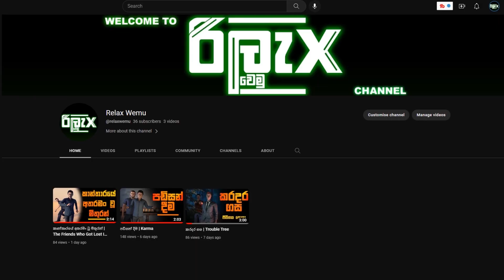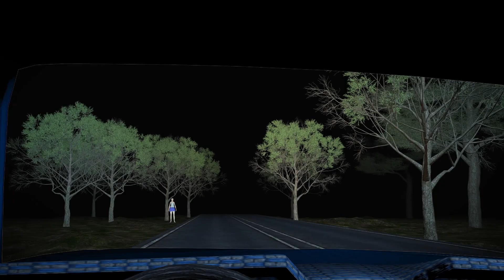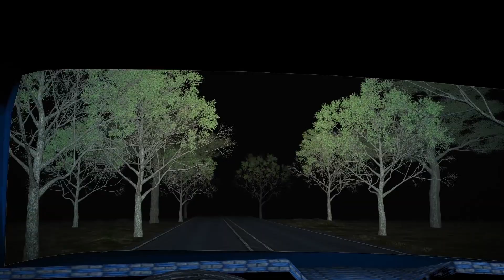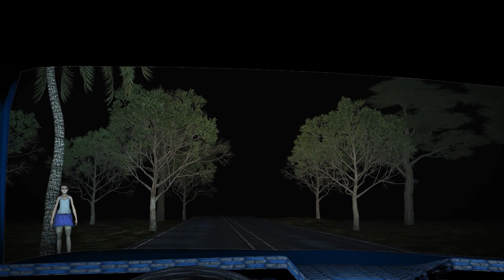වාහනය පසුපස ආ බියකරු ආත්මය | The scary spirit that followed the vehicle 😱😱😱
Relax Wemu Youtube Channel

වාහනය පසුපස ආ බියකරු ආත්මය
The scary spirit that followed the vehicle  😱😱😱
True Ghost Story
creepy Story
Holman katha
සත්‍ය හොල්මන් කතා
හොල්මන් කතා

True haunted Story